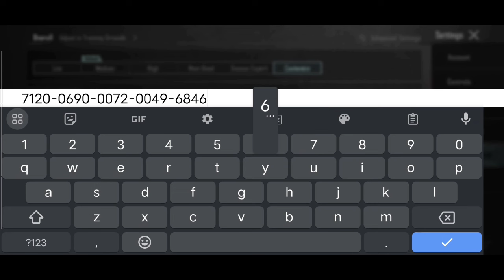FALCON NIRZED USED NEW SENSITIVITY FOR PMGC 😱 | NIRZED SENSITIVITY SETTING | PUBG | BGMI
KemO
SparkyGaming
Daxua PUBG
Gameofpro
Neyoo
STAR • Captain
NEHILOP
Snehilop Gaming
Clutchgod
Bixi OP
ADMINO Gaming
Mr Spike Gaming
Mr Spike
Goblin
KingAnBru
The4ManYT
goblin sensitivity
rosemary sensitivity
blazed gaming
jonathan sensitivity
4 finger control code
4 parmak pubg ayarları
coffin hassasiyet ayarları
pubg mobile 4 parmak ayarı
5 finger control code
coffin sensitivity
sensitivity code
levinho sensitivity
sensitivitas pubg mobile ter:
pubg mobile sensitivity setti
synzx control code bgmi
Control code
tacaz sensitivity
ekaro sensitivity
4 parmak kontrol ayarlari
SCout sensitivity
pubg kontrol ayarları 4 par:
pubg settings
pubg sensitivity
5 finger claw bg
sensitivitas pubg
skillz sensitivity
bgmi sensitivity
paraboy sensitivity
daxua gaming
control pubg
best control settings for pub
goblin sensitivity
sensitivity
3 parmak kontrol ayarları
bgmi sensitivity code today
4 parmak kontrol kodu
pubg sensitivity settings 20-:
4 finger claw bgmi control c
levinho sensitivity 2023
pubg control
control code bgmi
hv assassin sensitivity
pubg 4 parmak hassasiyet::
pubg mobile 4 finger setting
code độ nhạy pubg mobile
mr spike control code
best sensitivity code
sensi pubg
bgmi gyro sensitivity code
jazzed kontrol ayarları
jonathan pubg sensitivity
kode sensitivitas pubg terbaru
pubg control settings 4 fing
tes yuk gaming sensitivity
levinho control code
best sensitivity for pubg mo"
pubg mobile kontrol kodu
pubg nastroyka qilish 2023
royz pubg sensitivity
sensitivity pubg
sensitivity settings pubg mo
soul goblin sensitivity
best bgmi sensitivity code